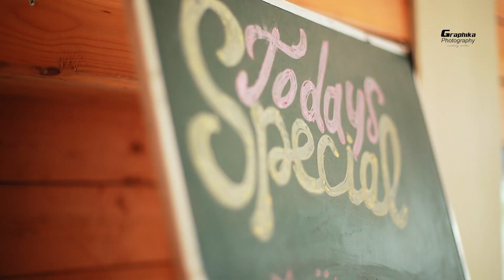Save The Date | Balaji♥Vaishu | Graphika Photography | Coimbatore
Graphika Photography